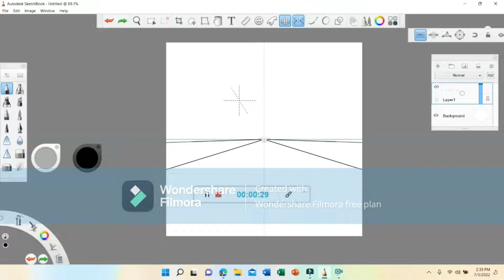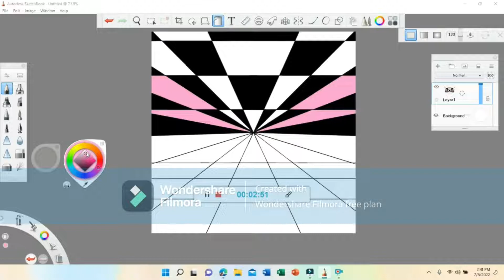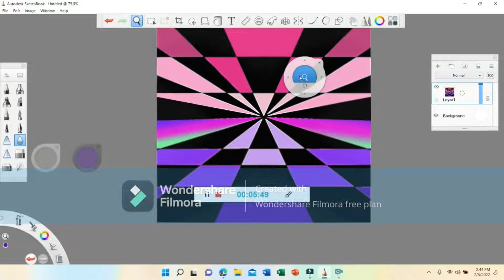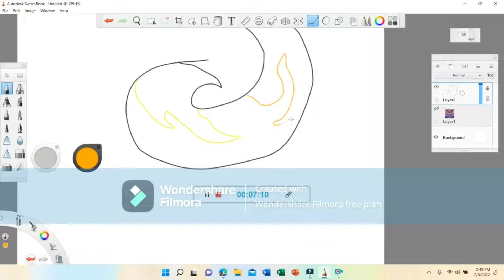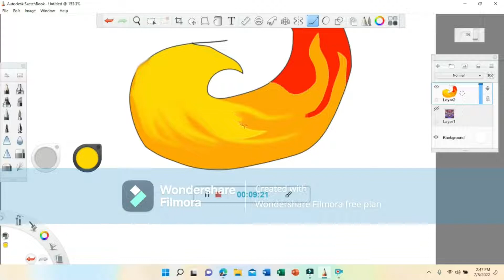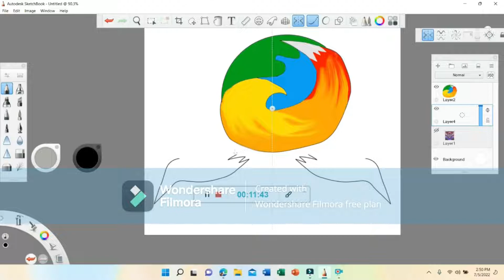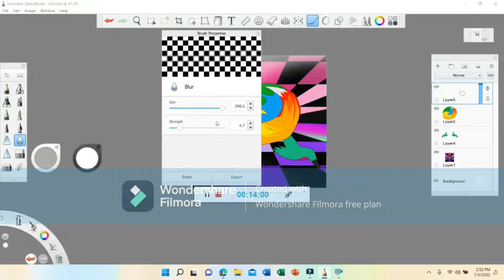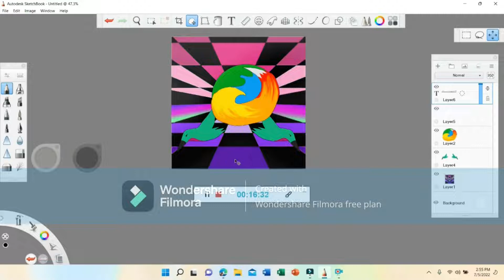vaporwave hummingbirds| draw with me speedpaint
hello underrated army,

2 videos in a span of 2 days? man, I am on a roll here! there's really nothing special about this video just another normal drawing video. I'm very into the vaporwave aesthetic if you probably couldn't tell mostly Hehe. so here's some aesthetic for you